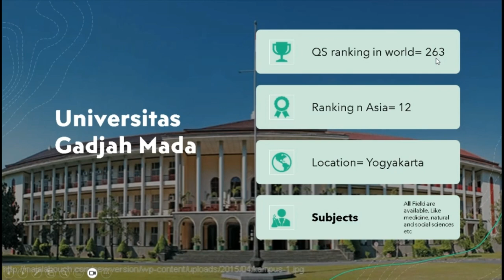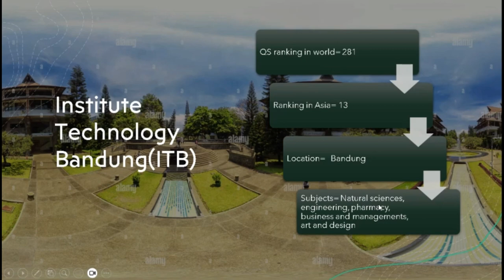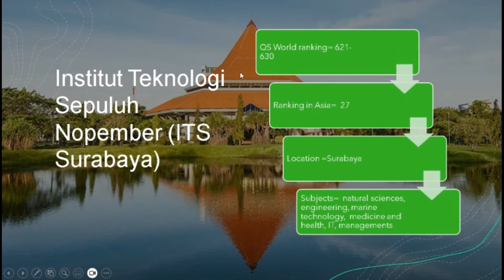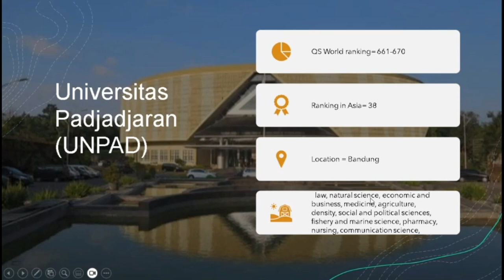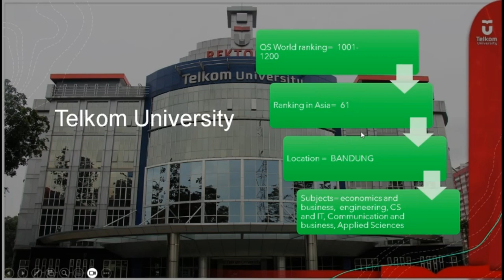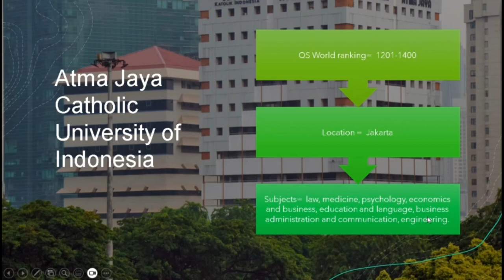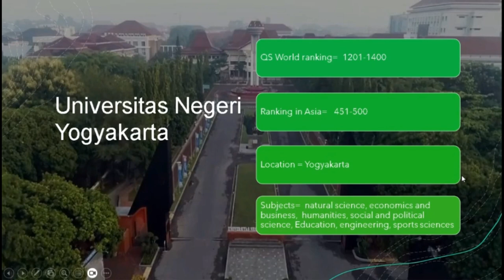Universities in Indonesia// included in KNB//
All the universities that are included in KNB and other scholarships in indonesia, their ranking and majors available#indonesia